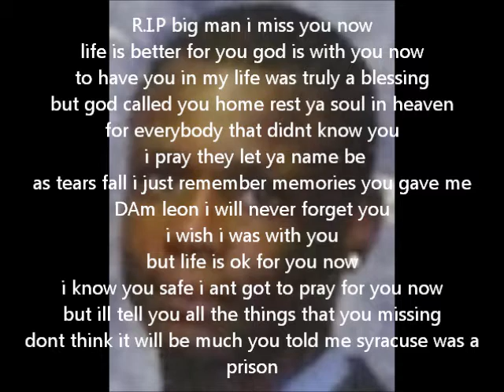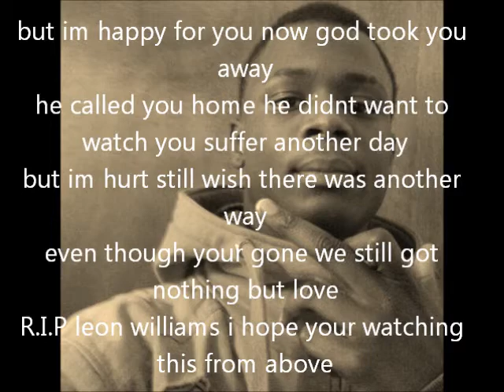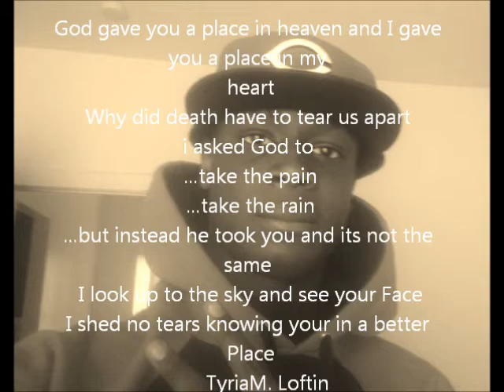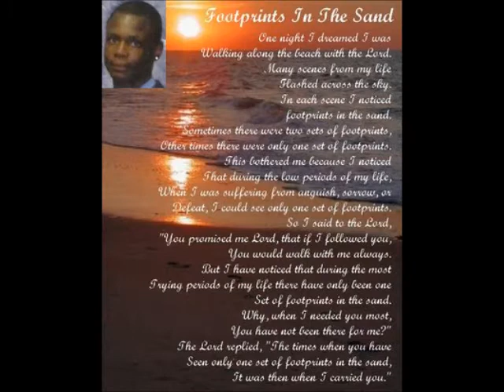R.I.P LEON WILLIAMS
i made this video for the loss of leon williams a friend i loved dearly and truly miss he will never be forgotten he lives in our hearts and play back in our memories :) in this video poems by tialithea pille and tyria m. loftin video made and put together by tialithea
R.I.P  BIG MAN